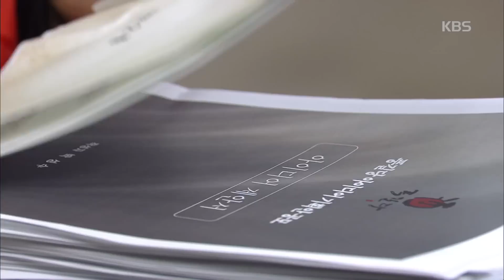우리집 꿀단지 - 서이안, 송지은의 제안서 찢으며 ‘분노’.20151230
서이안, 송지은의 제안서 찢으며 ‘분노’.
KBS1 TV 우리집 꿀단지｜매주 월~금요일 오후 8시 25분에 방송됩니다.